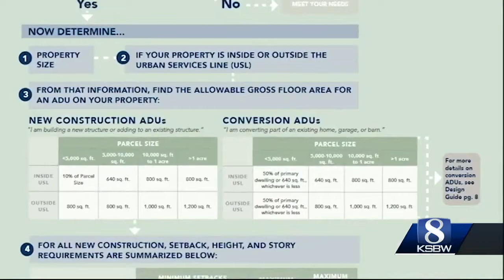Tiny 'granny unit' rentals in Santa Cruz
Santa Cruz County leaders are calling their plan "the first move of its kind in California" to respond to the housing crisis.